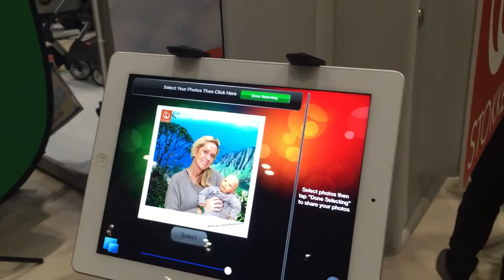Live view Green Screen Photographs with social media sharing by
Our unique live view green screen station lets guests see them themselves on screen in real time as they change scenes. Once they find the scene they want, a professional quality photograph is take, processed, branded and shared instantly on the attached iPads.